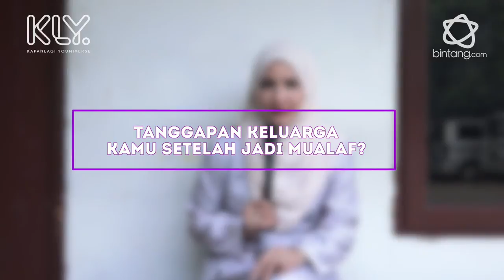Ini Cerita Natalie Sarah, Pernah Dijauhi Setelah Jadi Mualaf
ekuatan Natalie Sarah setelah memutuskan menjadi mualaf. Memang keputusanya untuk menjadi seorang muslim bertentangan dengan keluarga. Ia mengaku pernah dijauhi oleh keluarganya. Hanya sang ibunda yang tetap mendampingi dirinya.

Seperti apa kelanjutan kisahnya? Simak berikutnya dalam video di sini.